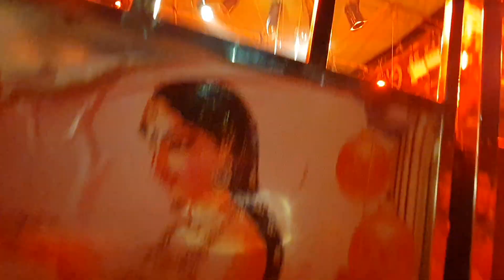Ate dukha kain delu daiba || Odia jatra jagat || At Gunthapada